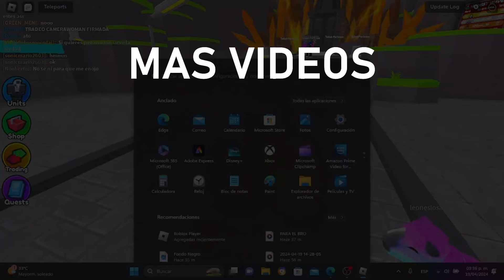HAGO que soy NOOB con MIS TITANES GODLY TV y SIGMA MAN (Sale mal)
Hola a todos y todas, espero les guste este video donde les enseñare como me dijeron estafador y todo eso :( ❤️

Links de roblox :
🟦Mi perfil: